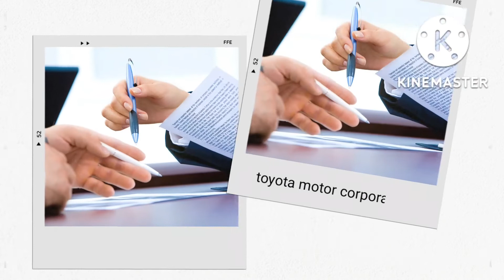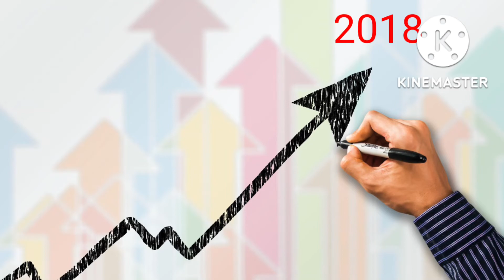जापान की सबसे बड़ी कंपनी कौन सी है। जापान की सबसे बड़ी कंपनी का नाम क्या हैं ! Japan biggest company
Japan ki Sabse badi company kaun si hai Japan biggest company by revenue
Japan biggest company name by market cap
Japan ki Sabse badi company ka naam kya hai